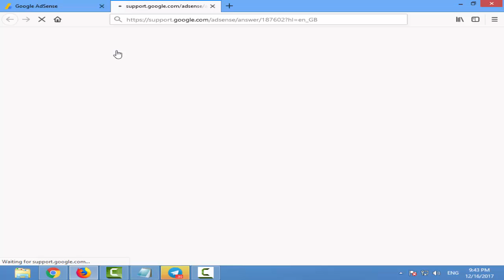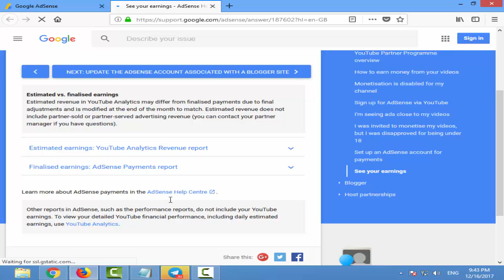No Youtube Earnings in Adsense January 2018 | BIG UPDATE